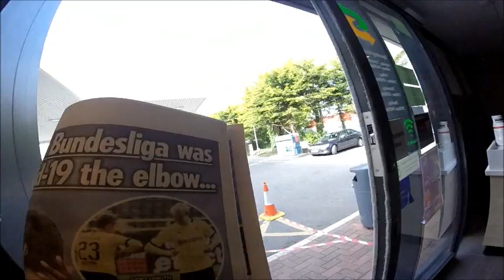Sunday 8am .. Wales in lock down